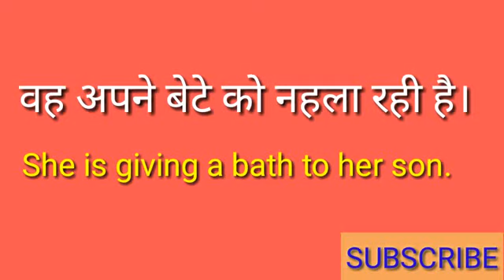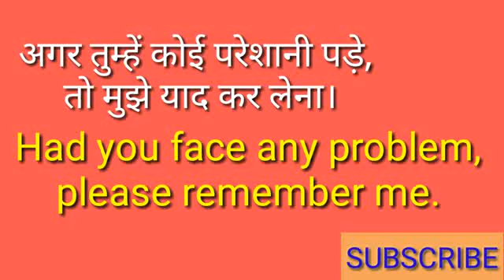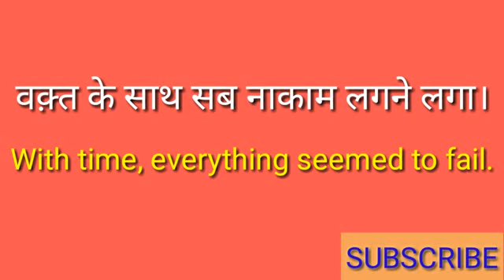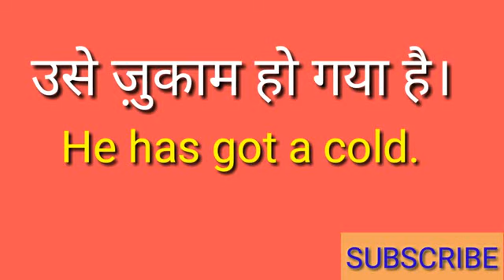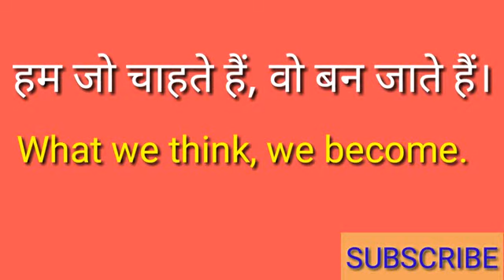करो बात English में || Daily use sentences with Hindi | अंग्रेजी कैसे बोलें?| English by Mansoor Ali